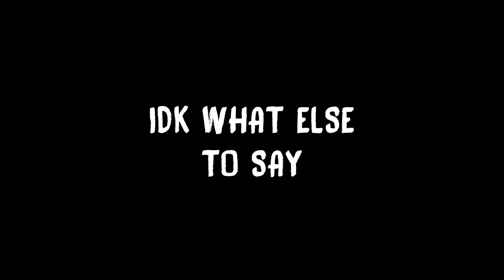POV: The Bendy Movie...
this is basically just batim